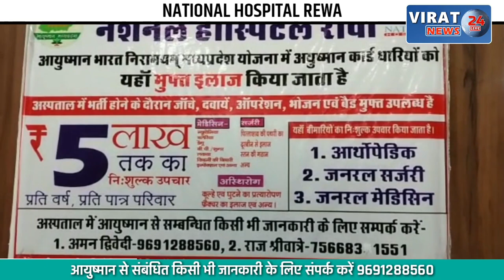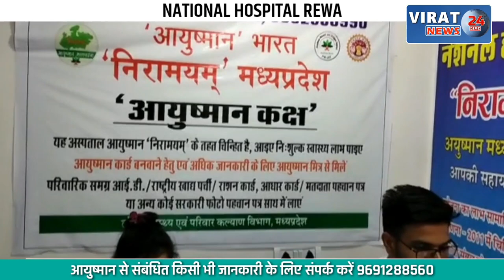मुरैना में कड़ाके की ठंड: न्यूनतम पारा 5 डिग्री पहुंचा, शीतलहर ने बढ़ाई ठिठुरन !